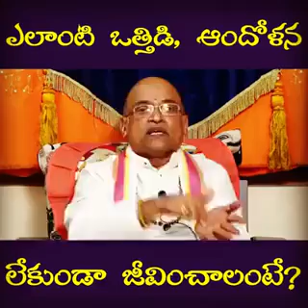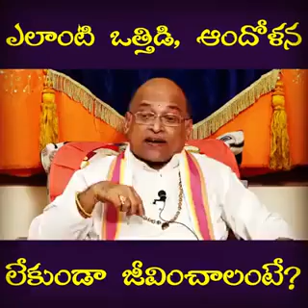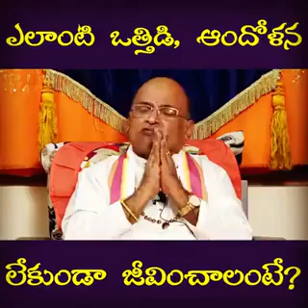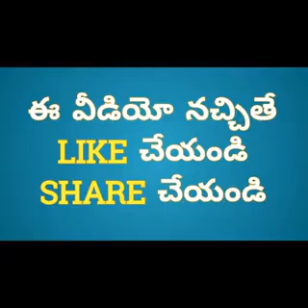Garikapati Excellent speech About How To Manage Stress|ఎలాంటి ఒత్తిడి ఆందోళన లేకుండా ఉండాలి అంటే??